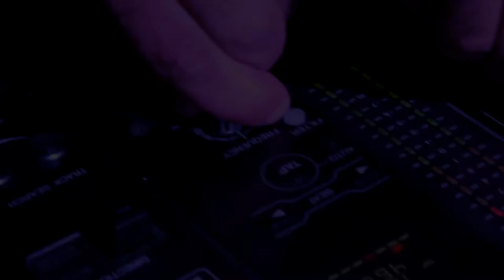Sićevo 2012 | After Movie